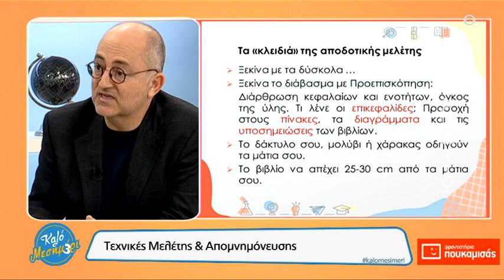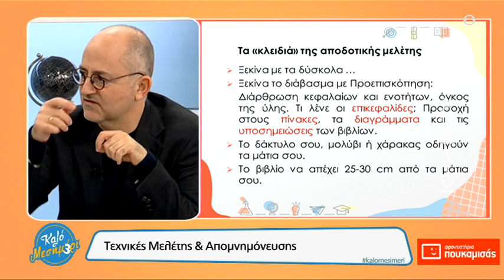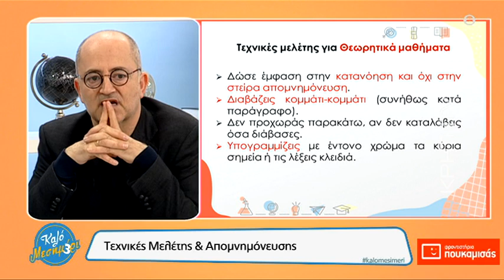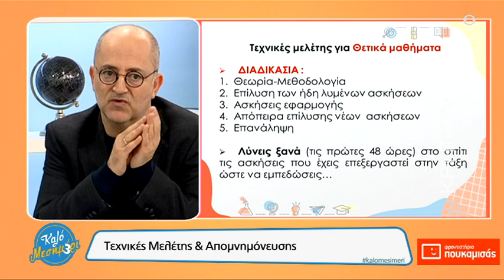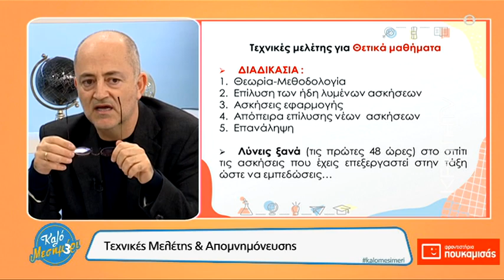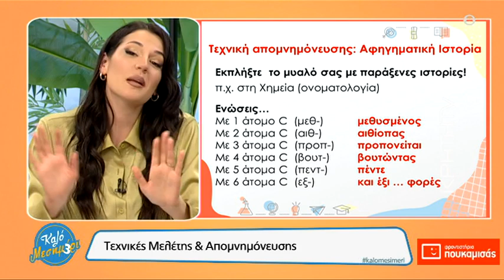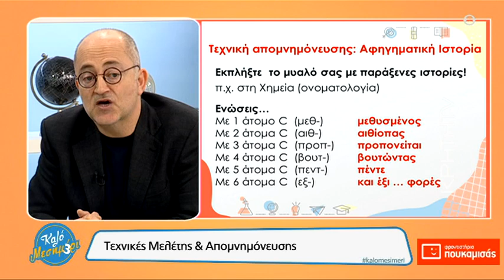Καλό Μεσημέρι | Πανελλήνιες 2023: Τεχνικές Μελέτης & Απομνημόνευσης. Μέρος Β΄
Στις 20/3/23  παρουσίασε τρόπους και τεχνικές για την αποτελεσματική μελέτη των μαθητών , την απομνημόνευση και  την εμπέδωση της ύλης τους .